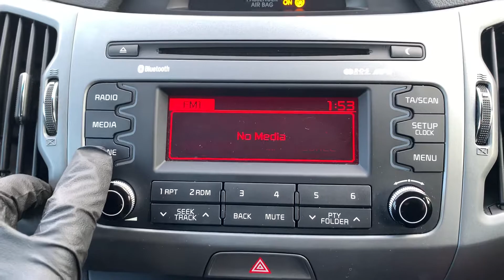FH65TVD Cockpit demo